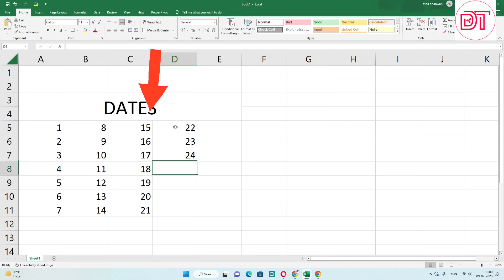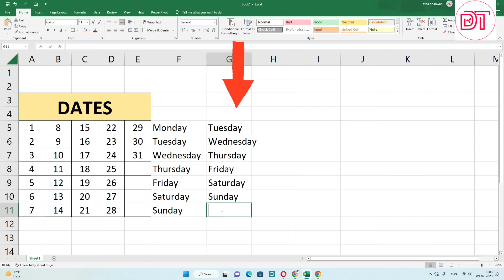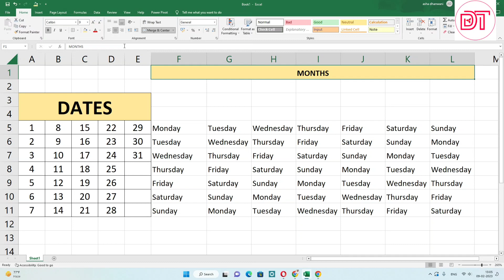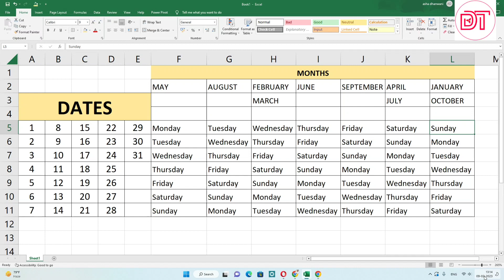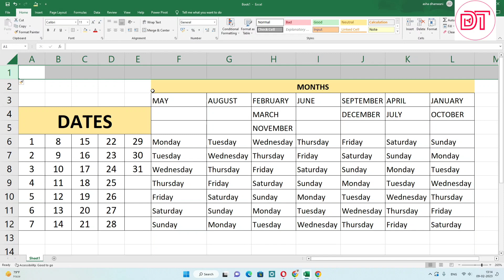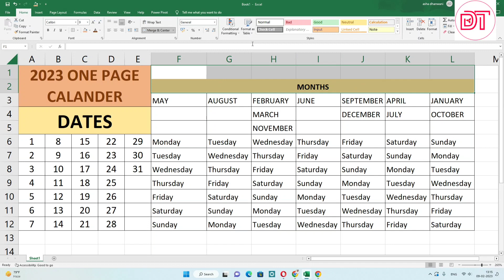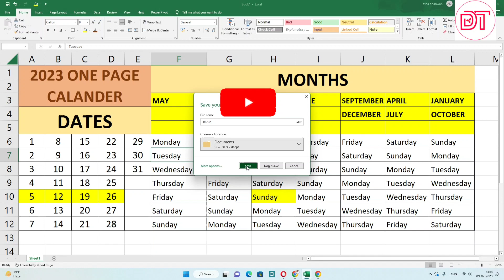excel tutorial for beginners | pivot table | excel interview questions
How to make Calendar in Excel 2022 | Ms Excel me Calendar Kaise Banaye

Your Queries:.
excel tutoring
data entry
excel world
attendance sheet for employees in excel format
data validation example
advance excel jobs for freshers
data entry interview questions
advance excel
advance excel learning
advance excel formula
excel me calendar kaise bnaye
how to make one page calendar
how to make dynamic calendar
excel totorial in hindi
excel world
excel tutoring
excel formula
ms excel full course in hindi
excel world
ms excel
computer class
data validation example
excel formulas
data entry
dk tech
marksheet kaise banaye
ms word
data entry course
excel tricks
excel basic knowledge for interview
advanced excel
advanced excel interview questions and answers
tender kaise bharte hai
excel interview
exel
jan aadhar card kaise banaye
ms office kya hai

calendarslaying excel dragonsctrl shift enter mastering excel array formulasexcel 2003excel 2016 for office 365